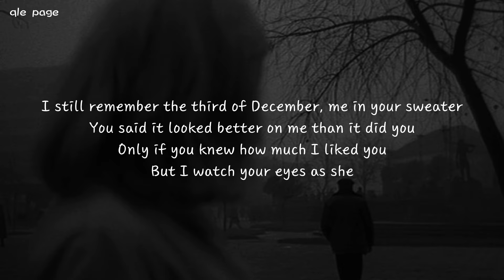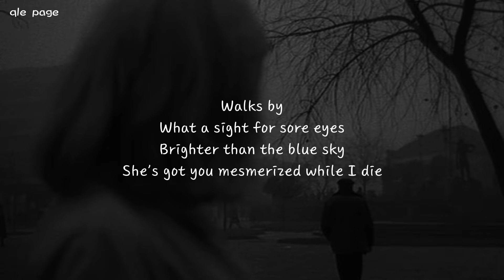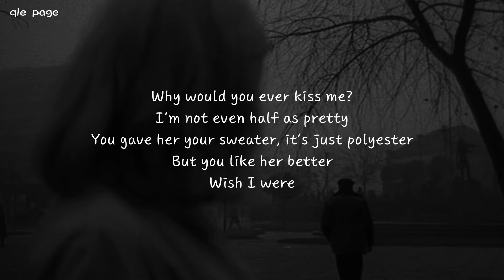Heather - Conan Gray ( speed up ) lyrics